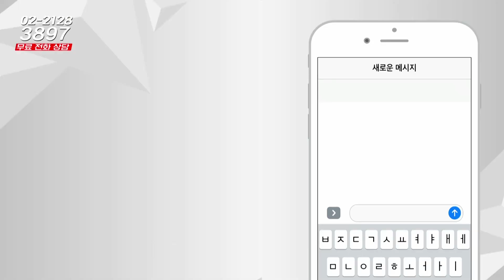부동산시그널 : 경기도 용인시 아파트ㆍ토지 등 눈여겨볼 만한 곳은?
정연훈 상무(한국에셋연구원)의 다섯 번째 상담

안녕하세요
용인에 투자를 하고 싶은데요
아파트나 토지 중에서
괜찮은 곳이 있는지
전문가님께 여쭤보고 싶어요

-Btv CH158
-U+tv CH170
-D'LiVE CH188